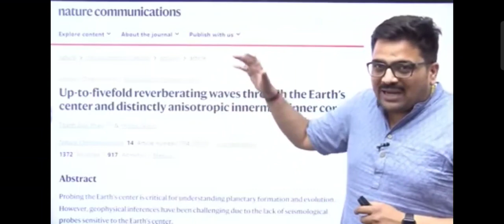पृथ्वी में एक और परत बढ़ गई है? किताबों में होगा बड़ा बदलाव! by ankit awasthi sir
by ankit awasthi sir
पृथ्वी में एक और परत बढ़ गई है,
होगा किताबों में बदलाव?